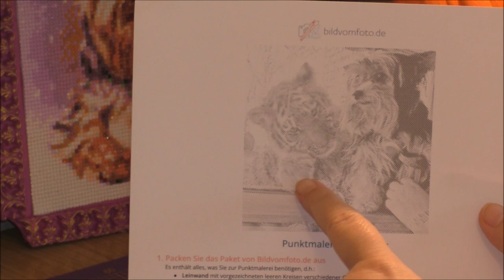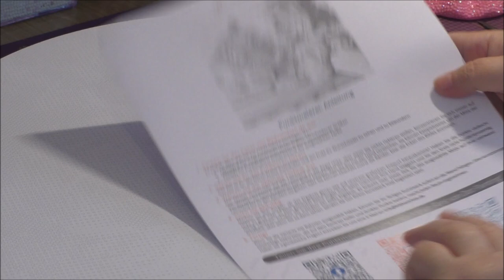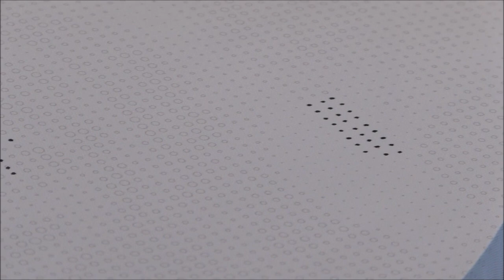Dot Painting vom Foto und Diamond Painting auf Plastik Platten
Heute zeigen wir euch einmal Dot Painting nach einem eigenen Foto und Diamond Painting auf Platte nach eigenem Foto von

VErsandkosten sind nur ca 5 euro mit GLS und es dauert ca 3 Tage